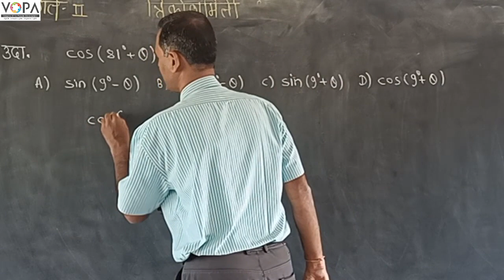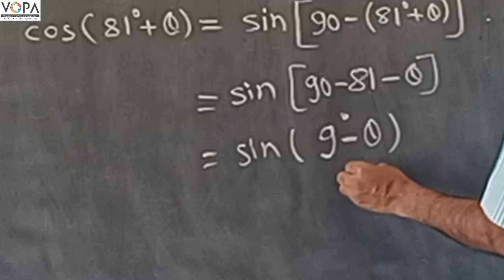10 वी | NTS | गणित | त्रिकोणमिती | V2 | V-School